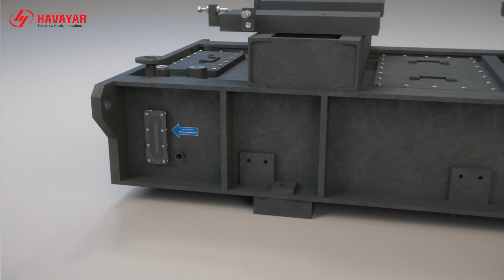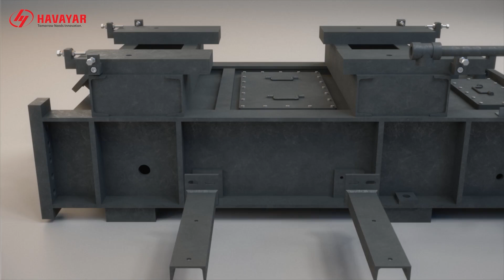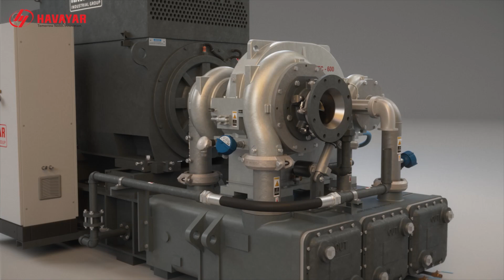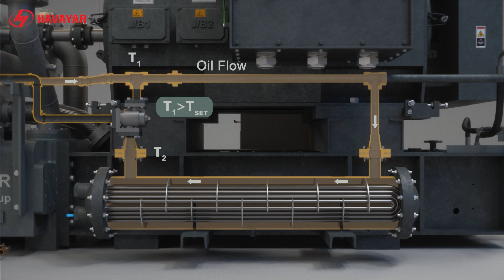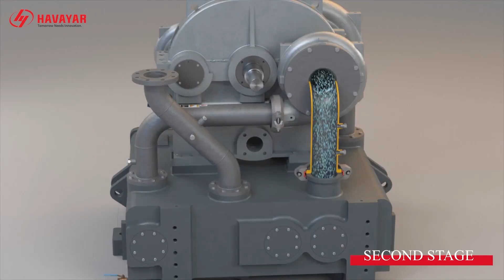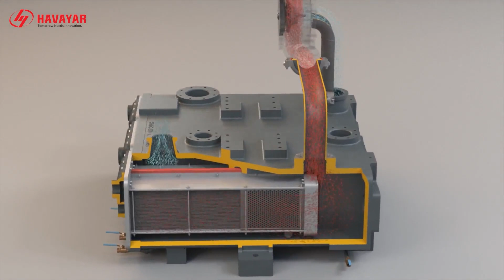Integrally Geared Centrifugal Compressor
This short clip shows the components and performance of the the Integrally Geared Centrifugal Compressor.